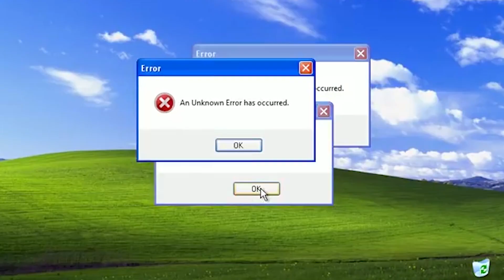Aluno Youtuber CSI - Lucas e Ramila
Conheça como funciona a rotina dos alunos do ensino médio...

No 6º episódio da série Aluno Youtuber CSI, os nossos alunos concludentes Lucas Timbó e Antonia Ramila contam como é a rotina de preparação para os vestibulares e Enem no ensino médio.

Continuem acompanhando a nossa série de vídeos com os nossos alunos. Até o próximo episódio!